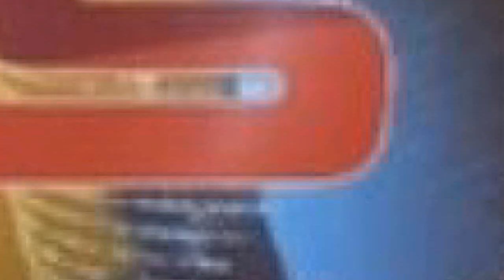જામનગર જીલ્લાના કાલાવડ તાલુકાનાં કોઠા ભાડુકિયા ગામનાં પંકજભાઈ કથીરીયા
જામનગર જીલ્લાના કાલાવડ તાલુકાનાં કોઠા ભાડુકિયા ગામનાં પંકજભાઈ કથીરીયા નામના ખેડૂતે કુવો રિચાર્જ કરવાની આધુનિક ટેકનીક શિખવી છે. તેઓ વરસાદ દરમિયાન જે પાણી ખેતરમાં ભરાઈ તે કુવામાં ઉતારી રહ્યા છે.